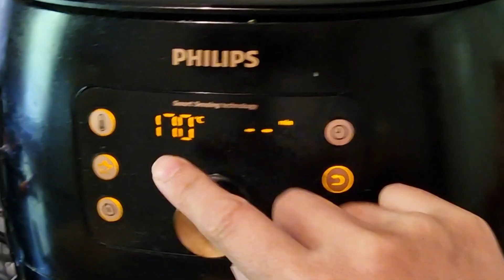ĂN BÁNH MÌ XÍU MẠI NGON QUÁ NGON CHỒNG TÂY ĂN SẠCH - BA 🥔 ĐÒI MUA NÓN BẢO HIỂM VÌ 🥔 CỤNG ĐẦU BỊ ĐAU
ĂN BÁNH MÌ XÍU MẠI NGON QUÁ NGON CHỒNG TÂY ĂN SẠCH SẼ - BA KHOAI TÂY ĐÒI MUA NÓN BẢO HIỂM VÌ KHOAI TÂY 🥔 HAY CỤNG ĐẦU BỊ ĐAU